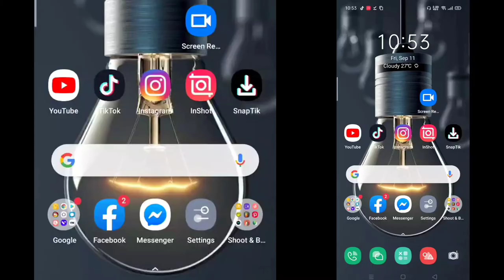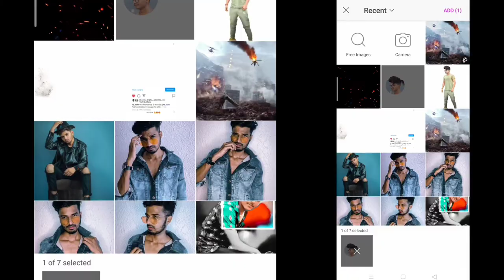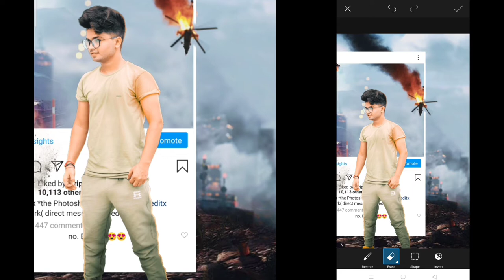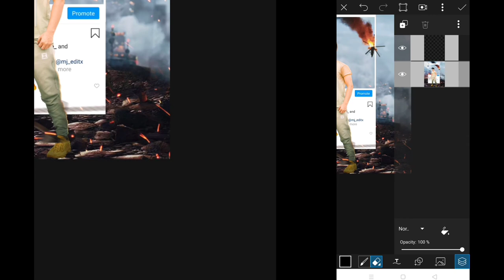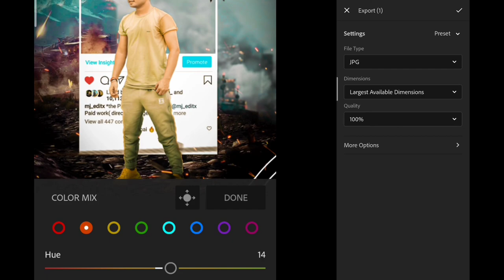LIVE_EDITPicsart viral Instagram editing tutorial | Viral Instagram Editing in Picsart Step By Step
Picsart viral Instagram editing tutorial | Viral Instagram Editing in Picsart Step By Step
New vayral Instagram editing tutorial

Picsart, photo, editing, edit,picsart photo, editing,
 lightroom photo editing, Ps photo editing, cb editing, cb edit, Snapseed photo editing, light x photo editing, any edits, photo graphy,
LIVE EDITS
LIVE EDITS
LIVE EDIT
LIVE EDITS